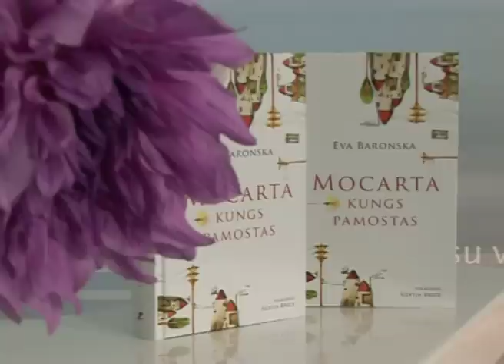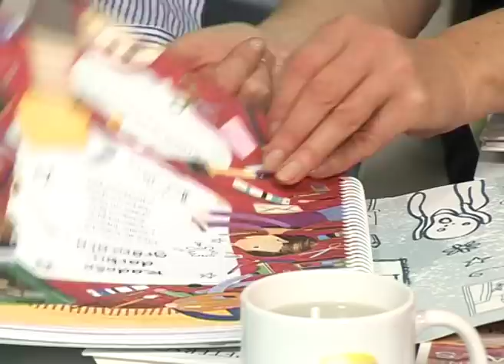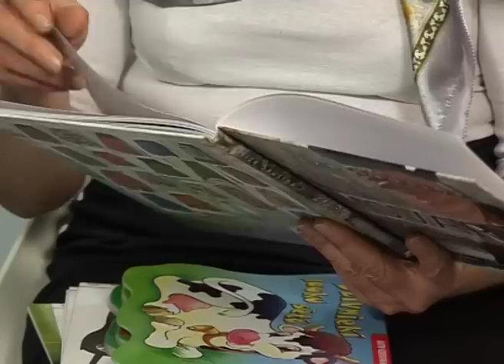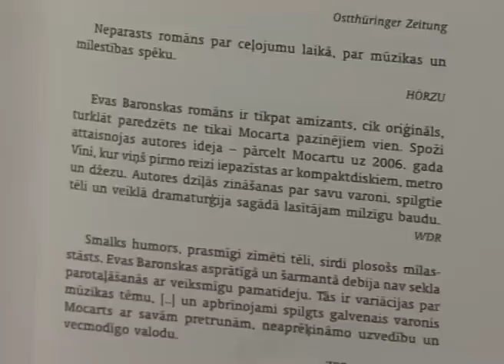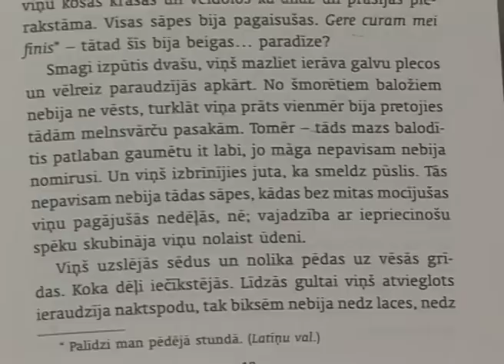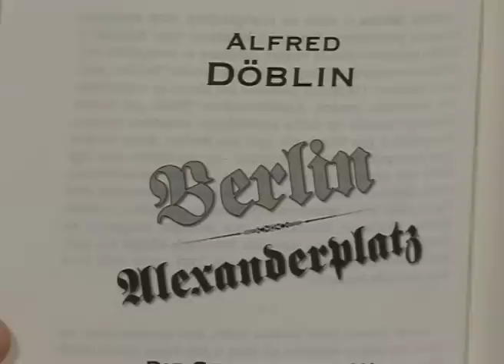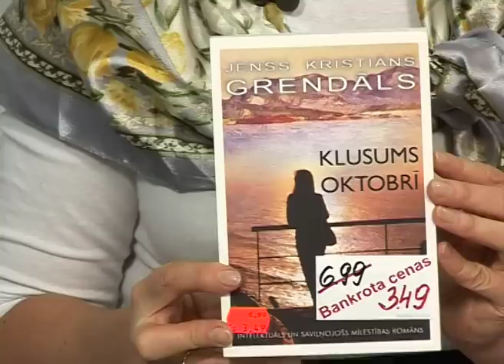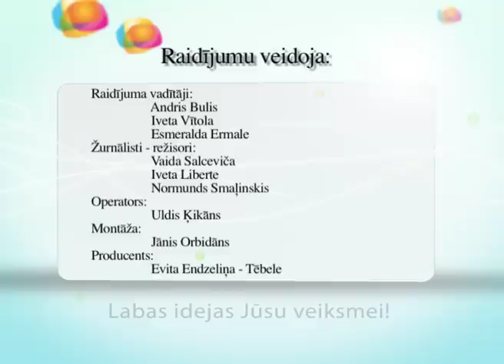Raidījums Dzīvīte 2012. gada 11. oktobris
"Mocarta kungs pamostas" -mūsdienās. .Kas tad notiek? Atbildi var uzzināt, izlasot jauno Evas Baronskas romānu ar tādu pašu nosaukumu,- raidījumā par to izsmeļoši pastāsta Kristīne Sadovska, apgāda " Zvaigzne ABC" projektu vadītāja. Viņa parāda arī citas grāmatas, kuras ietilpst īpašā romānu "astotniekā " - to tulkojumus atbalstījusi Eiropas Savienība un tulkotāji ir "īpaši augstas raudzes", saturs ļoti saistošs - kā apgalvo Vija Kilbloka. Viņa informē arī par bankrota cenu izdevīgumu, kā arī par iepriekš parakstīšanos uz grāmatu par Stīvu Džobsu. Raidījumu vada Andris Bulis.